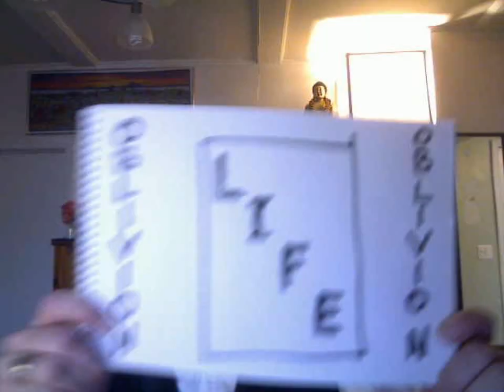Antinatalism and Depression CXV: Meaning vs Harm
Material Conditional: If harm has value, then meaning has value.

Are we in agreement? If not, why not?